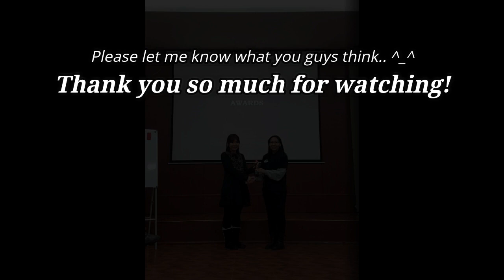Zaya tries Public Speaking 👩🏻‍💼🎤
Hey folks!
I wanted to share the speech I gave at my Toastmasters' Club meeting the other day. This speech was inspired by SK 2's amazing video and my favorite youtuber Jenn Im also mentioned about this "age pressure" related topic. I've received some suggestions and encouraging comments from the audience and my evaluator on how to improve my body language and etc. Therefore, I'll be keep trying to imrpove my impromptu speech!